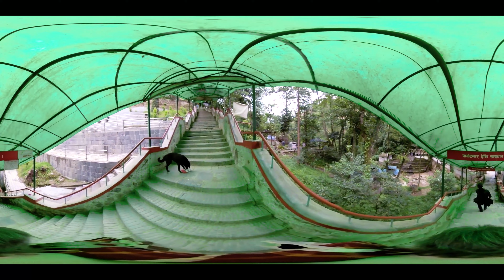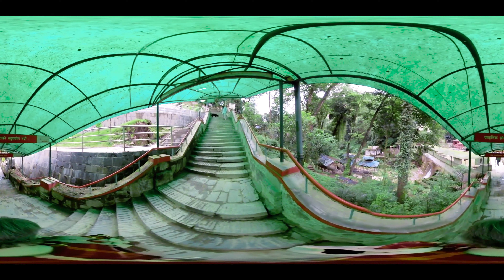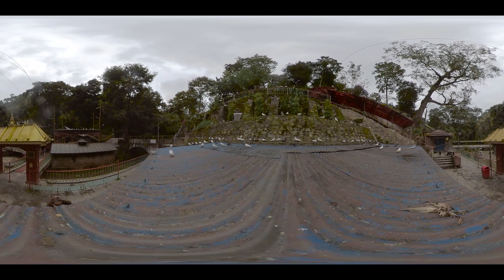Dakshinkali Temple 360 Walk-a-bout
After so many, many months of waiting, Nepal is finally open again for fully vaccinated guests. If you are fully vaccinated you will simply need to get a negative PCR test prior to boarding your flight. You can get your Tourist Visa upon arrival, just like in the ‘good-ole-days.’

What if you do not have your COVID vaccination? It’s a bit more complicated and you’ll need to quarantine for 10 full days in an authorized  guesthouse prior to being able to enjoy your time in Nepal.

Today we’re exploring The Dakshinkali Temple, which lies in the Pharphing area, in the southeastern part of the Kathmandu Valley. This area is great for 2-3 days, at least. Among other things, you can explore local, Newar cuisine and local hospitality at one of the locally owned guesthouses in the area.

You can also enjoy some Buddhist monasteries and Buddhism studies. If you just want an original experience for an afternoon be sure to inquire about activities at any of the monasteries.  One of the things you can enjoy is a Buddhist drumming ceremony. The public is often invited to attend.

This is also on the Valley Rim Trekking Route, so you can explore the area and connect to other local destinations before catching a bus to your main trekking destination. The Valley Rim Trekking Route can take you all the way around the Kathmandu Valley and is always full of interesting surprises, no matter the time of year you find yourself in Nepal.

You can also enjoy some Buddhist monasteries and Buddhism studies. One of the things you can enjoy is a Buddhist drumming ceremony. The public is often invited to attend.

The Nepali government is not requiring travel insurance at this time. However, we strongly suggest getting a policy. Our travel insurance link will take you to the best values for your money on travel insurance. This is a shopping platform similar to Booking.com or Tripadvisor.com. They are agents of the highest-rated policies from international travel insurance companies. Not only are the policies the same prices as offered by the travel insurance companies directly, but if you do need to put in a claim Insure My Trip will provide you with an advocate who will help you get everything you can out of your policy.

Our aim is to explore Nepal a bit differently with tips and tricks to make Nepal touch your heart with our Nepal travel tips. Come along with us as we help you to get the most out of every minute and every rupee while you are here. We want you to fall in love with this unique place.